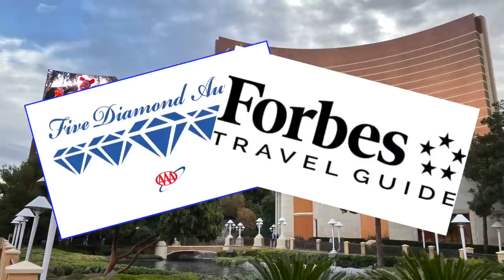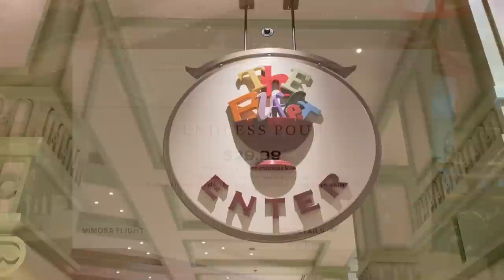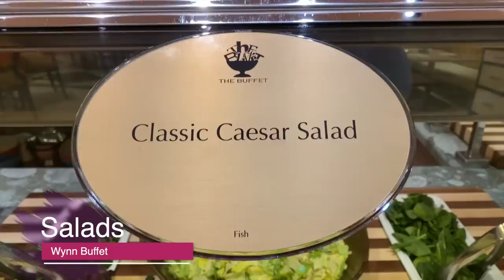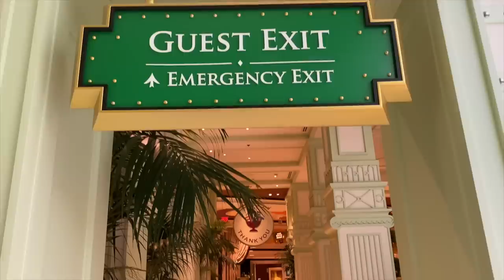Breakfast/Brunch Buffet at Wynn Las Vegas: It's Worth It!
On a cool and cloudy weekday, your LVIO correspondents were first in line for prepaid priority seating at one of the most highly-rated buffets in Las Vegas: The Buffet at the Wynn.  Join us as we tour all the food stations before they've even been touched by the diners, and then sample a small variety of the more than 120 dishes to choose from.  It's a culinary extravaganza, and in such a beautiful setting - what a great experience!

Interested in booking a room at Wynn?  You can save up to 40% on rates, by signing up for plannin.com!

Send us snail mail:
   Dale McKenzie
   9620 S Las Vegas Blvd

Opening segment:
The red and blue neon outline is by Thanakorn Jaroensup, courtesy of Pixabay.com:
   neon-85828.mp4
The photo of the rainbow and red rocks is by esudroff, courtesy of Pixabay.com:
   rainbow-1401785_1280.jpg
All other video clips are our own.

PHOTO CREDITS:

The photo of the Desert Inn Golf Course is courtesy of Wikipedia, and is in the public domain:

The photo of the starfruit, or carambola, tree is courtesy of Wikipedia, and is in the public domain:

- Tiptoe_Out_the_Back
- Touching Moment

ES_City Traffic 15 - SFX Producer
ES_Lovers - Table Etiquette
ES_Mall Crowd - SFX Producer
ES_Destined - Gold In June
ES_First Baby Steps - Vendla

Cameras & Gear: iPhone 11 Pro Max and DJI Osmo Pocket in 4K video; GoPro Hero10 in 5K video; Lumix G9 in 4K video for the intro & outro; sound by Rode Wireless GO